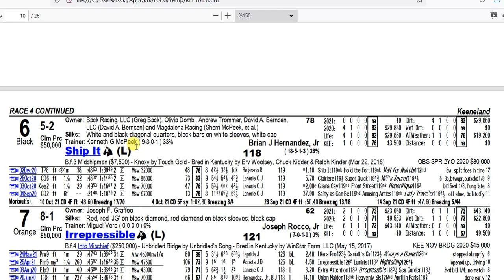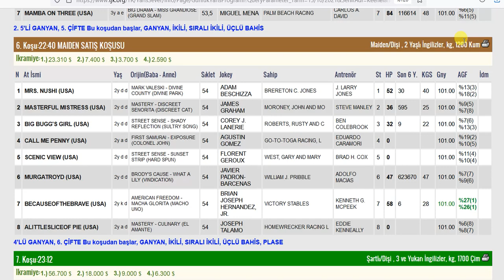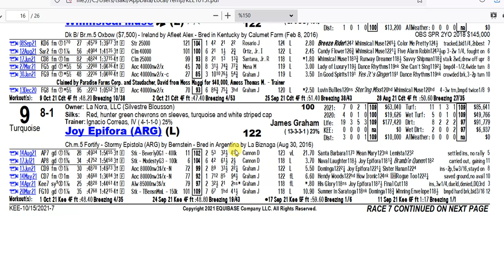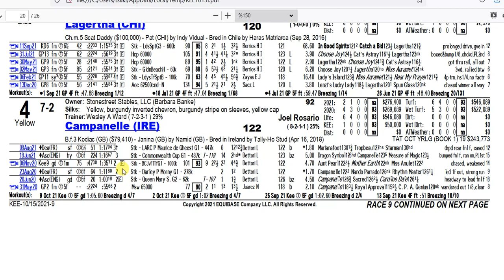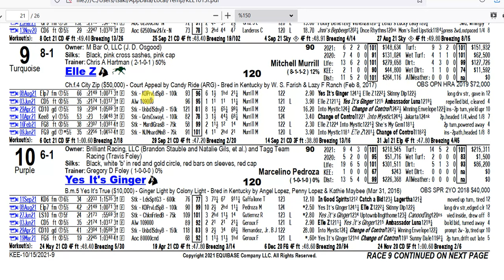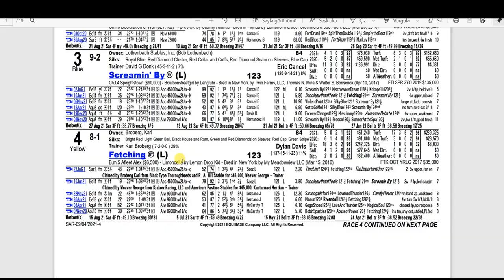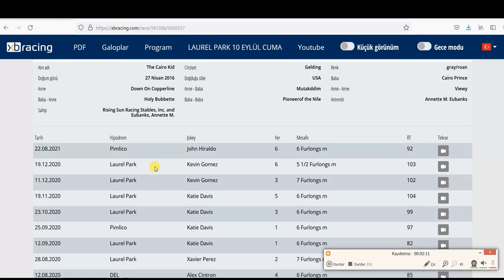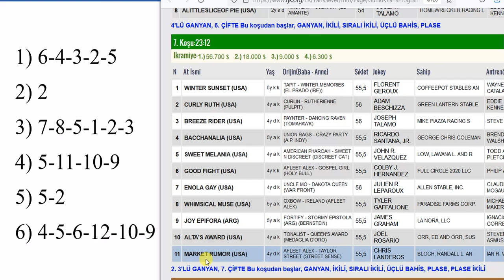15 EKİM 2021 CUMA KEENELAND 6’LI GANYAN TAHMİNİ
15 EKİM 2021 KEENELAND 6’LI GANYAN TAHMİNİ
15 EKİM 2021 KEENELAND 6’LI GANYAN TAHMİNİ
15 EKİM 2021 KEENELAND 6’LI GANYAN TAHMİNİ
Yabancı, at, yarışı, tahminleri,
15 EKİM 2021 KEENELAND at yarışı tahminleri,
15 EKİM 2021 CUMA KEENELAND
altılı ganyan tahminleri, tjk
15 EKİM 2021 KEENELAND at yarışı yorumları,
15 EKİM 2021 abd altılı ganyan yorumları,
15 EKİM 2021 KEENELAND altılı tahminleri,
15 EKİM 2021 CUMA yabancı akşam at yarışı tahminleri,
15 EKİM 2021 CUMA KEENELAND altılı ganyan yorumları,